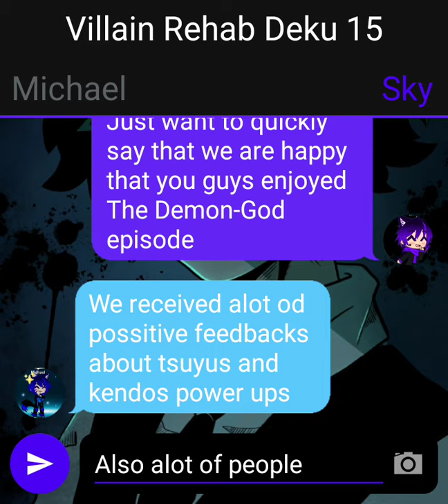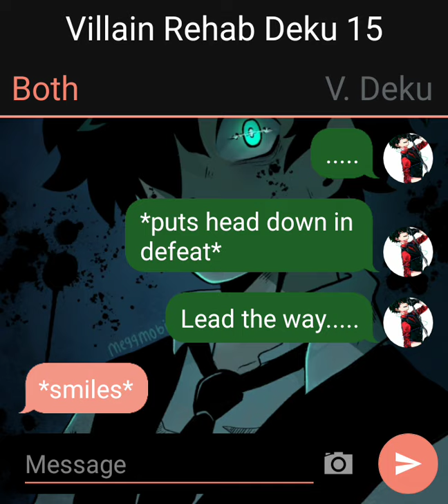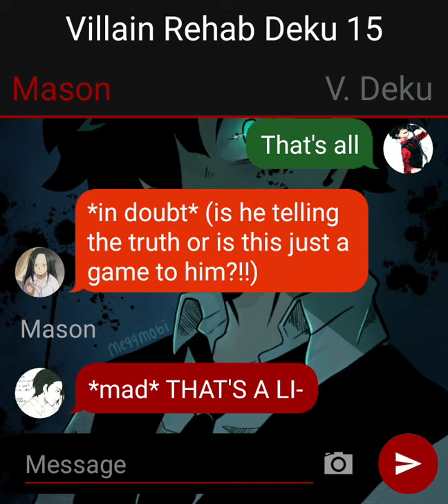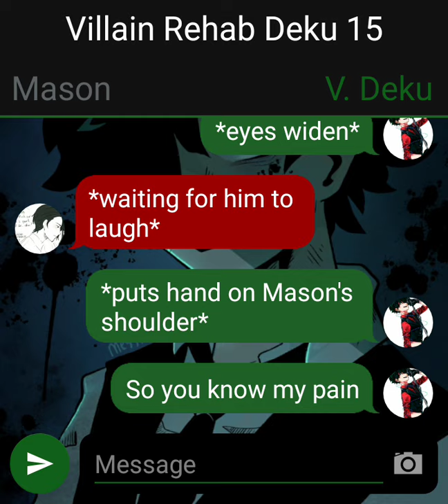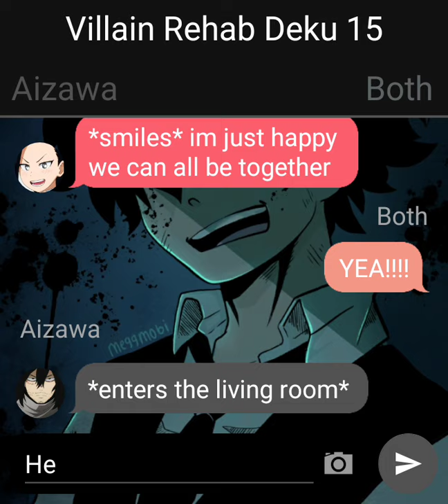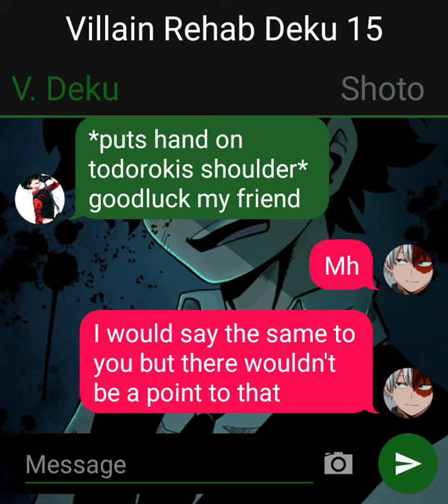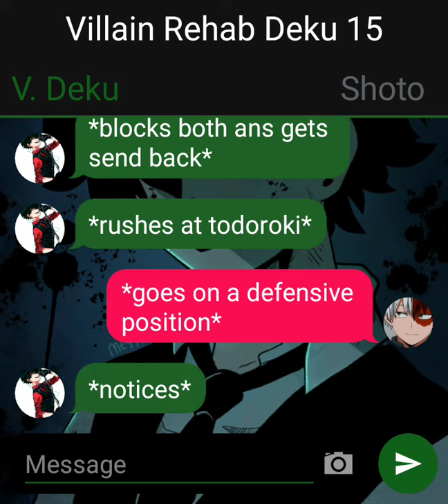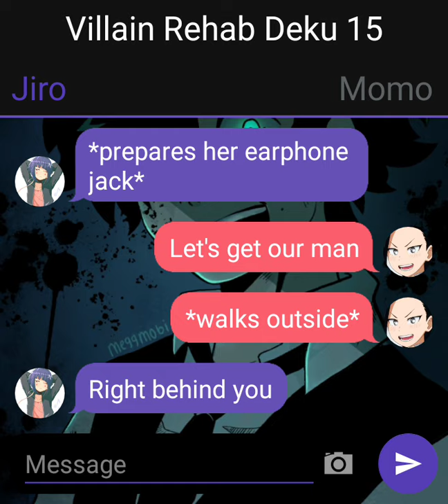Villain Rehab Deku Part 15 (last meeting/ choices)